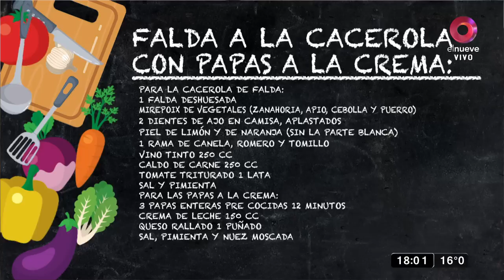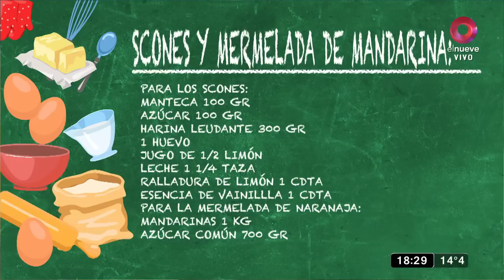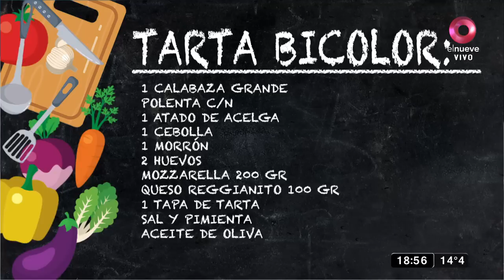EscueladeCocina: ¡El sobrino de Coco puntuó las comidas del chef!|Programa del 28 de junio de 2023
Además, aprendemos a hacer la mejor tarta bicolor y scons ideales para la hora del mate
Un magazine de cocina que abre sus puertas a una verdadera Escuela de Cocina Gastronómica, donde todos los días vamos a enseñar como hacer los más ricos platos con humor, diversión y una pizca de actualidad.